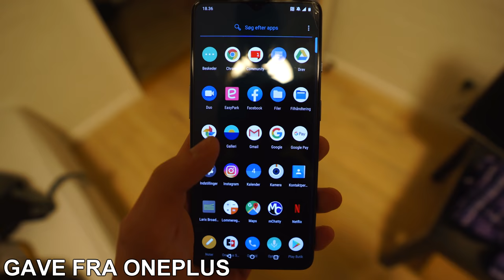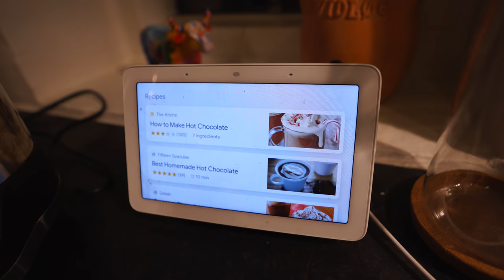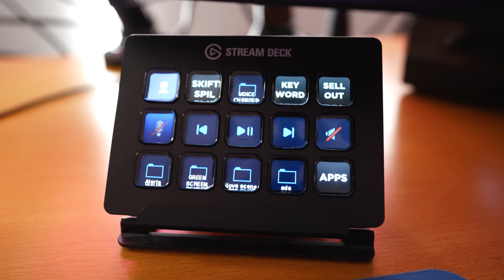JAXSTYLES STORE JULEGAVEGUIDE 2019!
*Videoen indeholder produkter som jeg har fået i gave fra firmaer, dette ændre dog ikke på min personlige mening om produkter*

Jeg ved selv hvor svært det kan være at komme på noget man ønsker sig og måske finder man ud af, at det man manglede, var forsent at ønske sig. Derfor laver jeg denne video så i kan samle lidt inspiration til hvad i kan ønske jer i julegave! Gerne skriv en kommentar med din ønskeliste, så du kan hjælpe med at inspirerer andre! Håber i nyder en lidt mere chill og down to earth video hvor jeg bare snakker. Beklager manglen af uploads, men er ret tidspresset atm. I will do my best! :D